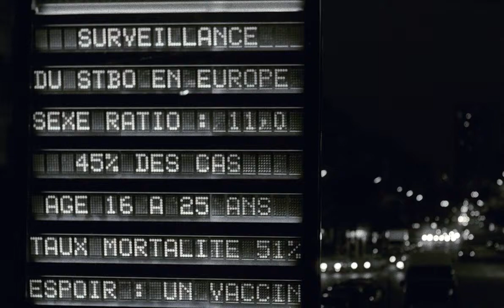Mauvais Sang (1986) - Silent Dance, Woman & Child Scene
dir.: Leos Carax

Night is Young